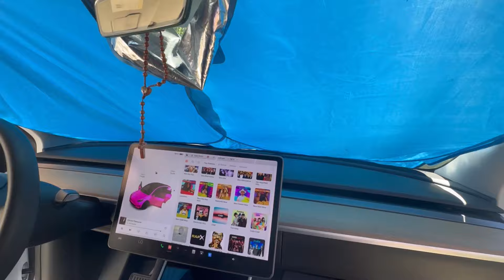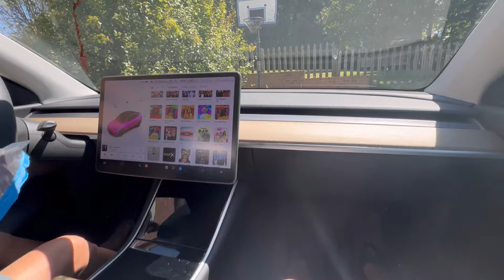Mừng Ngày Sinh Nhật Mẹ